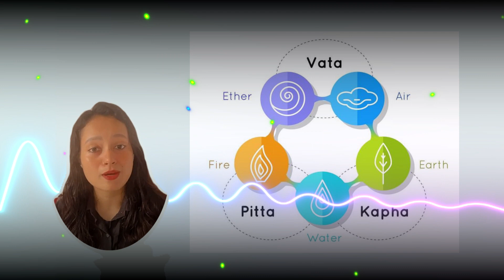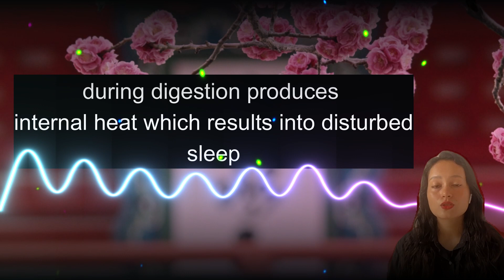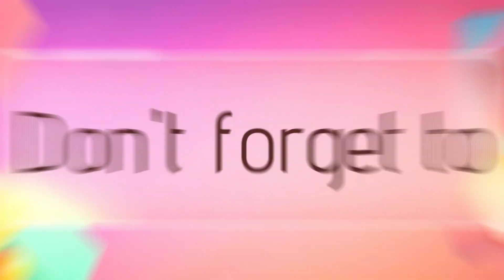अपने पाचन को बेहतर बनाने के लिए इन गलतियों से बचें {एसिडिटी, सूजन, गैस्ट्रिटिस जेसी बिमारी से बचे}